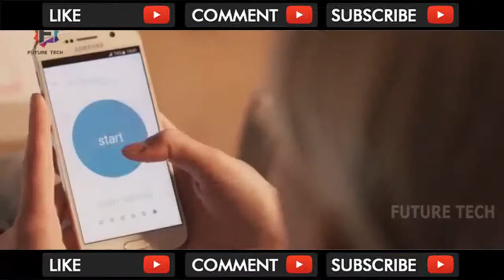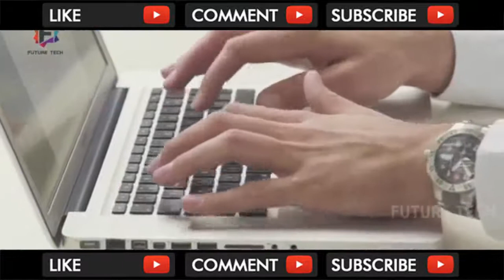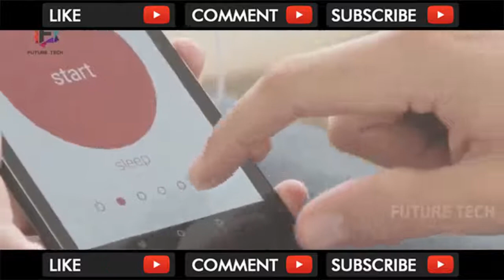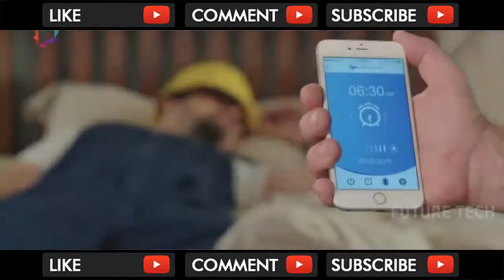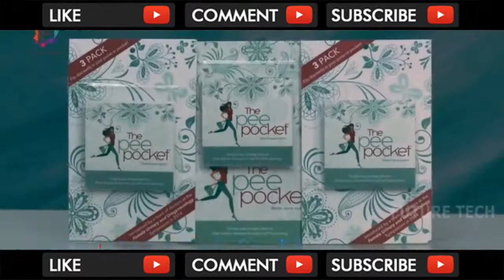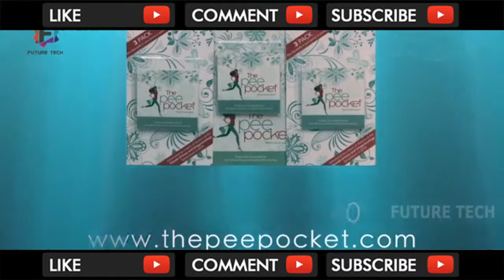5 New Amazing Gadgets You Can Buy NOW On Amazon #68